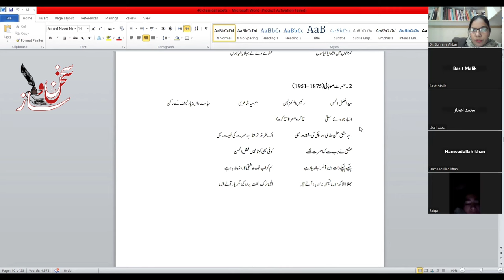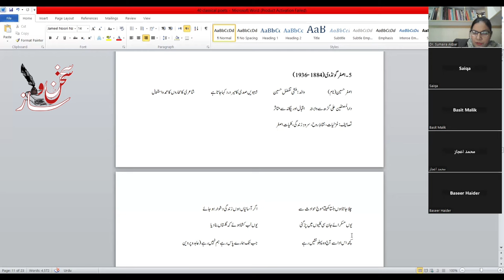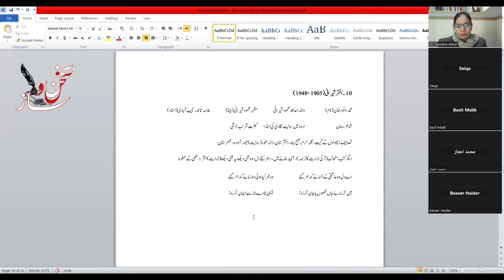10 Urdu Poets | PPSC Lecturer Test Prepration |دس کلاسیکل شعر |FPSC | SPSC | lecture No 3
preparation of PPSC Lecturer Urdu
Lecture No 3
دس کلاسیکل شعرا
Tareekh Zuban o Adab Urdu
FPSC
SPSC
PPSC
A brief guideline for preparation of PPSC Lecturer Urdu written exam
PPSC: Important Tips for Lecturer Urdu
lectureship jobs
 lectureship preparation
lecturership exam
lectureship interview
lectureship interview presentation
 lectureship qualification
PPSC Past papers
commerce lecturer test preparation